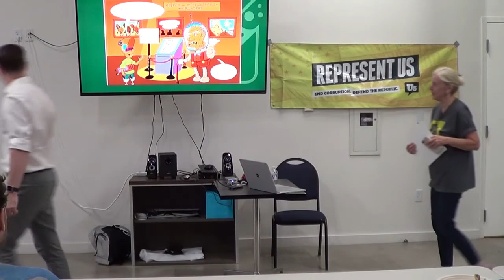Election Science Approval Voting @ Represent US Berkeley Chapter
Chair of the Board Felix Sargent speaks to the RepresentUS Berkeley Chapter in Autumn 2019